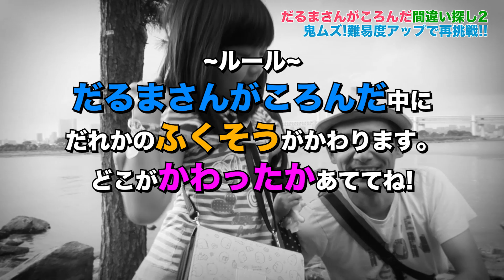【大流行】鬼ムズ!!だるまさんがころんだで間違い探しゲーム#02 in お台場 公園 遊び アレンジ｜日曜家族#565 (*´ω`*)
大流行中!?のだるまさんがころんだ間違い探し！鬼になった人が間違い探しをするゲームです。第２弾は、東京の人気スポットお台場で挑戦してみました。

｜再生リスト
だるまさんがころんだ 間違い探し